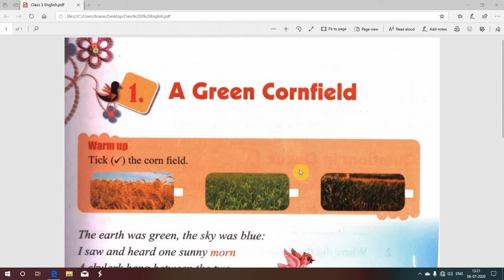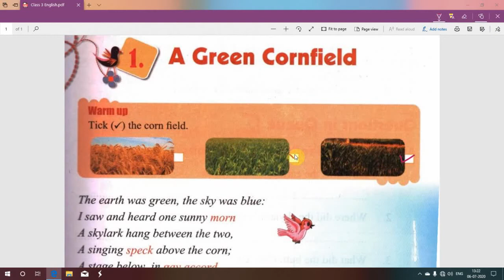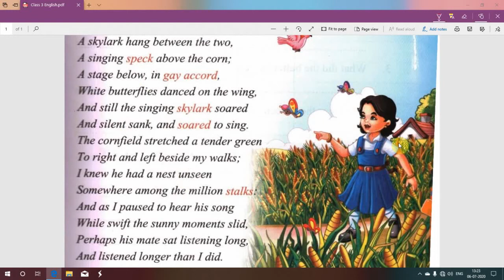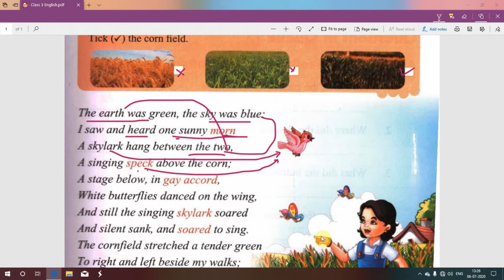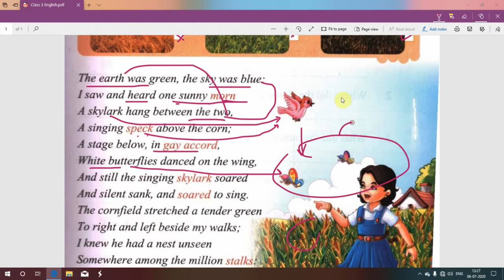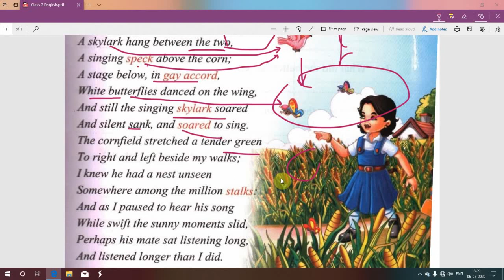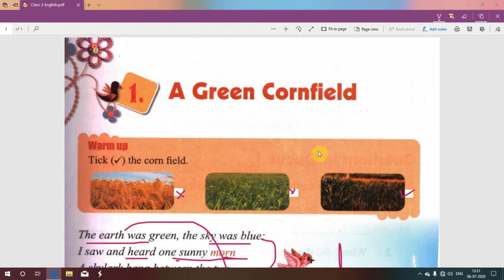Class 3 English L-1 Part 1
Reading of Lession 1